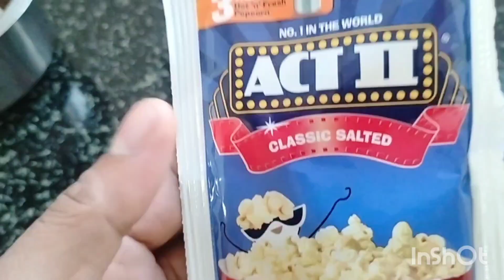Act 2 popcorn just 3 minutes recipe in kannada. Instant popcorn in pan / cooker. Snacks in kannada.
@mobileambaa  preparing of Act2 popcorn just 3 minutes recipe in kannada. popcorn recipe in kannada. instant popcorn in kannada. corn chaat recipe in kannada. chaat recipe in kannada. snacks recipe in kannada. plz like share and subscribe for more videos, and thanks for watching.